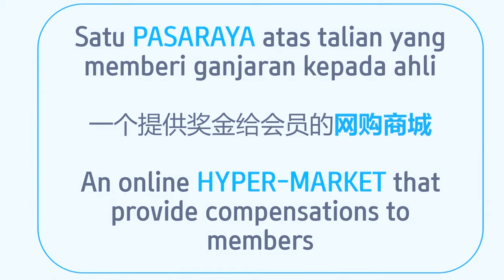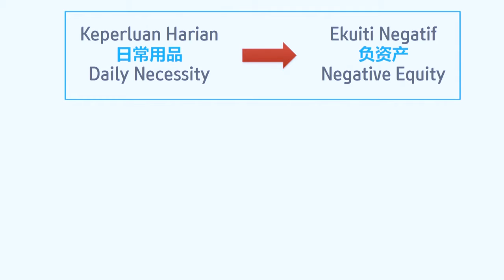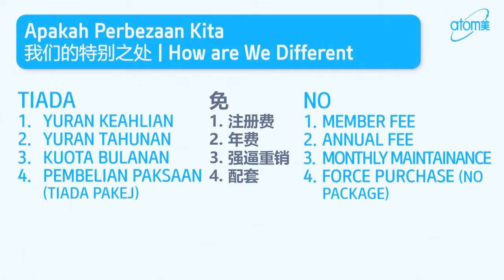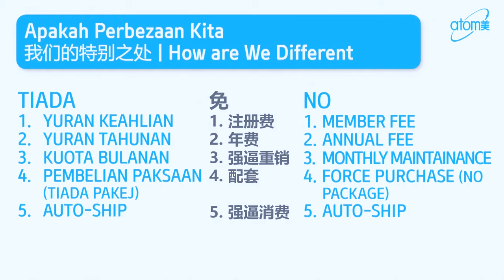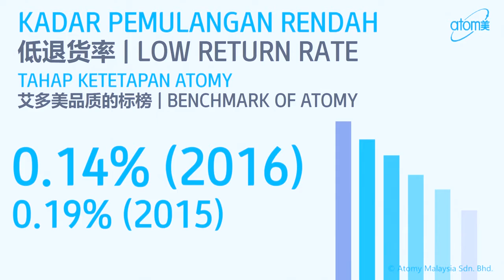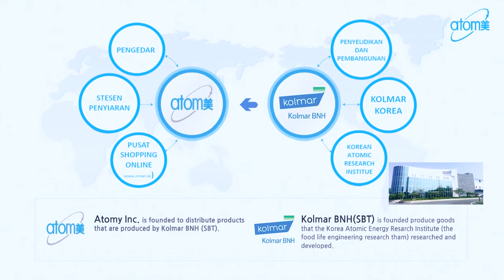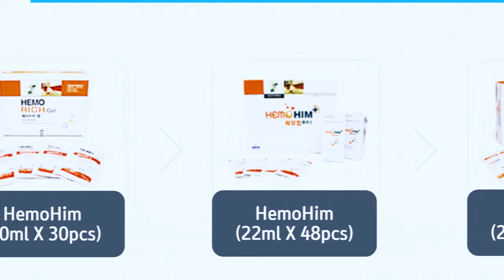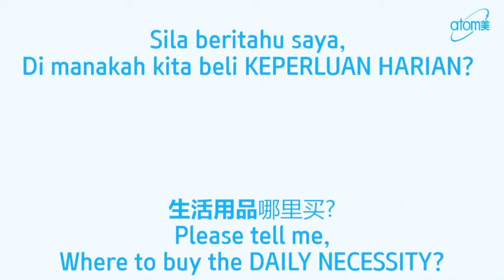Atomy 애터미 艾多美 - Company Introduction - Eisten Lai SRM - 馬來西亞中文